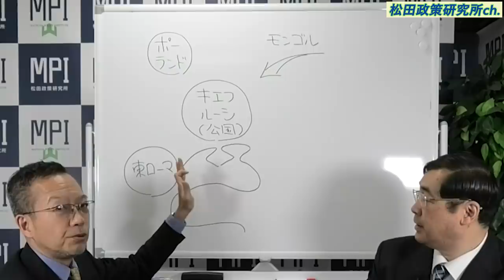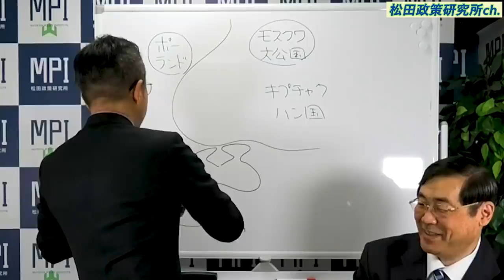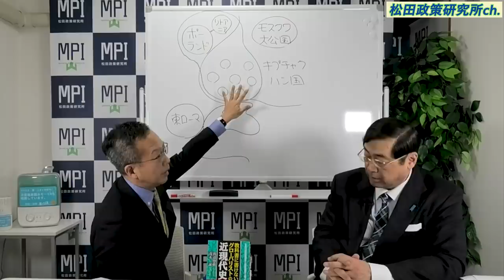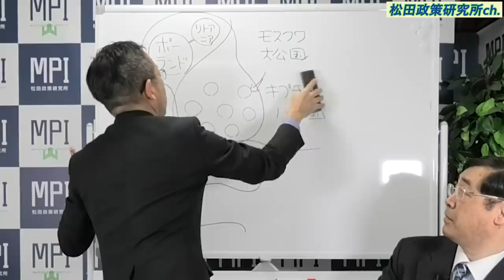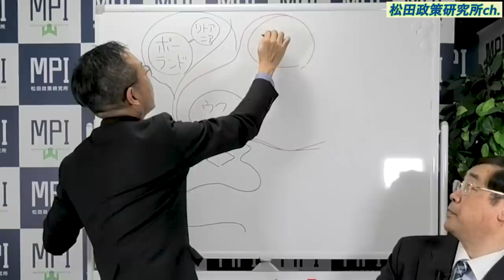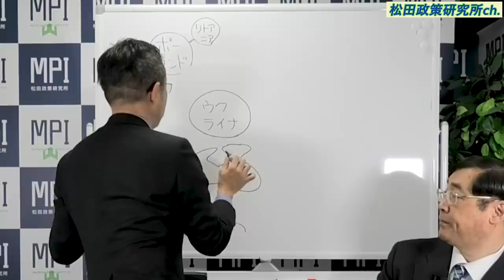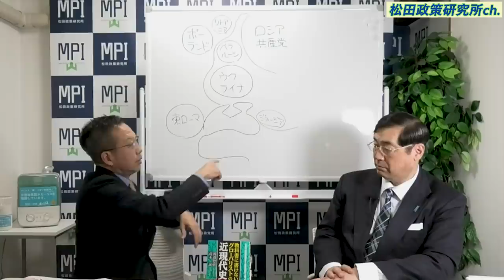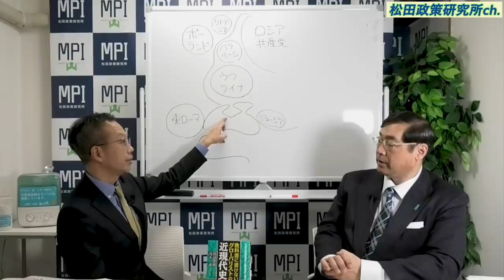特番『茂木誠先生の歴史講義、ロシアとウクライナ、その”悲しみの歴史”を紐解く。その１、キエフ公国～ソビエト連邦建国まで』＊その2は概要欄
茂木先生新著
『教科書に書けないグローバリストの近現代史』

対談シリーズ５１３　今回のゲストは予備校世界史講師　ユーチューバー　茂木誠氏です。

ゲスト：予備校世界史講師　ユーチューバー　茂木誠氏

‹主な内容›